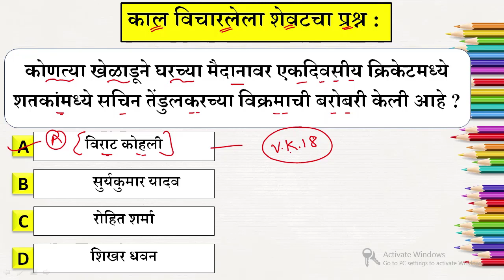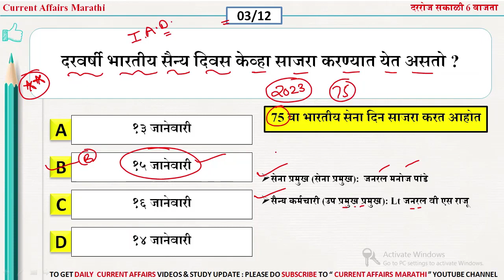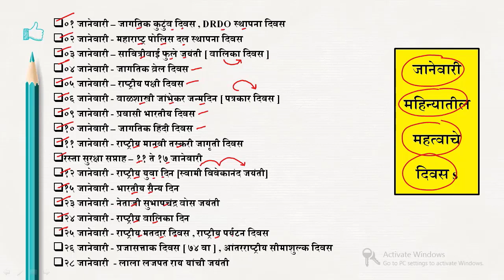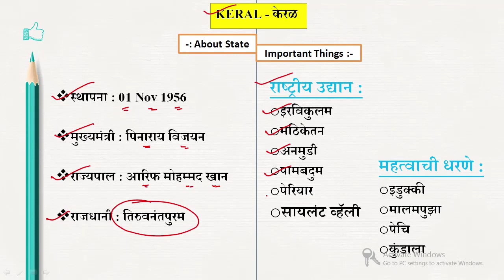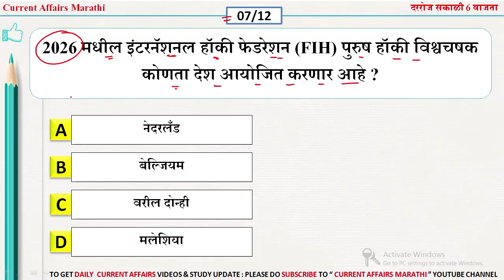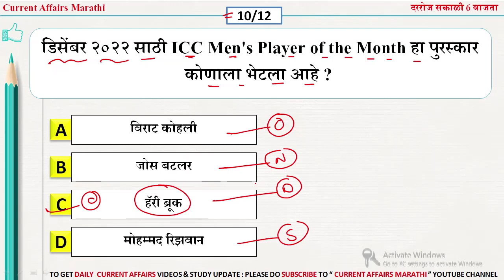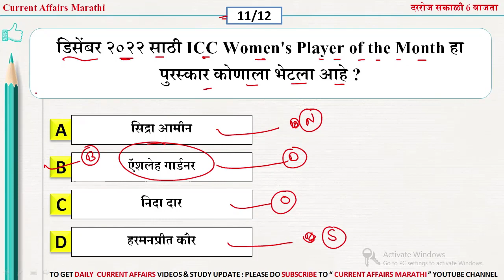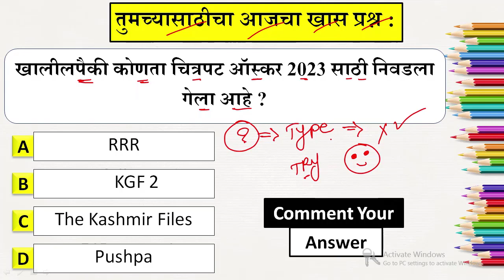15 Jan 2023 | current affairs marathi today | chalu ghadamodi 2023 | Current Affairs in Marathi